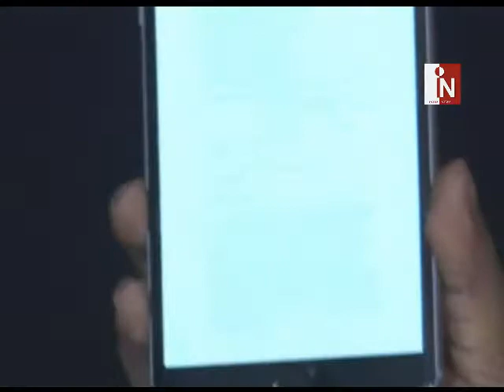Pratyusha Banerjee की last film हुई release |Kamya Punjabi |Hum Kuch Keh Naa Sakey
TV actress Kamya Punjabi, who today released a short film featuring Pratyusha Banerjee, says if the actress' boyfriend Rahul Raj Singh had truly loved her, he would not have caused trouble in its release.Rahul had filed a complaint against Kamya for releasing Pratyusha's video. He claimed that the video is tampered and showed him in bad light. The Mumbai High Court had apparently passed a stay order against the film's release.